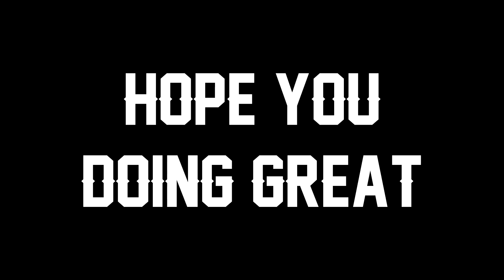DZUKILL "CHALLENGER YONE" Montage | Best Yone Plays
Dzukill Yone Montage S11, Best Yone Plays S11, Best Mid Plays S11, Best of Dzukill 2021, League of Legends, SoloCarry, High Elo Yone Main, 야스오 장인의 요네

► Credits:
Follow Dzukill:

♪ Stonebank & EMEL - Take Me Away [Monstercat Release]

- My ingame lol names are: ThumpsUp1, iTrapox.